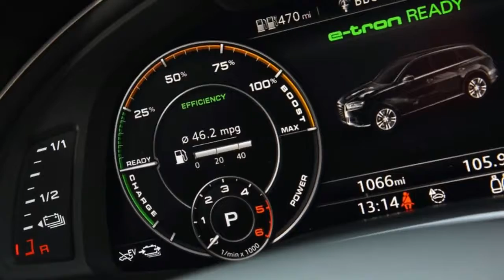New Car Audi Q7 e tron 2017 UK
A plug-in hybrid (PHEV) version of Audi’s commanding full-size SUV, the Q7, and thus something to go up against similarly electrified luxury behemoths from Volvo, Porsche and BMW.

The Q7 e-tron uses a large six-cylinder turbodiesel engine mated to an electric motor that’s integrated into the transmission, the claim being that this powertrain will manage a combined fuel economy of 156.9mpg and emit only 48g/km of carbon dioxide.

That’s officially, at least. You’d have to ensure a substantial proportion of your mileage was undertaken in the car’s electric-only mode to achieve anything like those figures, so the powertrain’s worth is – as ever with PHEVs – going to depend on your driving habits.

Audi has been clever with the execution of this diesel-electric powertrain. The heat pump, for example, recycles that of the engine to warm the cabin without draining the battery. The car is also able to ‘coast’, the engine and motor being deactivated in the absence of any throttle input and offers haptic feedback through the pedal if it thinks you’re being a tad leaden-footed.

This is not the first time we’ve driven a Q7 e-tron in the UK. Indeed, we did so last summer on the occasion of its UK launch, following which customer deliveries were curiously delayed. And usefully so, if you went ahead and ordered Audi’s PHEV SUV – base price £66,510 – because, by way of apology, you’ll have been offered a discount that largely mitigates its £11,000 premium over the non-hybrid model. The official line is that capacity constraints for components specific to the right-hand-drive version were to blame for the yearlong hold-up.

Even without the financial sweetener, patient owners will probably take the view that late is better than never. This car’s torque-rich all-wheel-drive powertrain is so unobtrusively supple that it’s as though the entire thing – electric motor upstream of an eight-speed torque-converter gearbox, 3.0-litre V6 TDI up front – uses only a handful of moving parts. Along with the solemn chic of the interior, on crowded British roads the Q7 e-tron (equipped here with optional adaptive air suspension) delivers a cut-crystal tranquillity that will recalibrate your notion of refinement in the SUV segment.